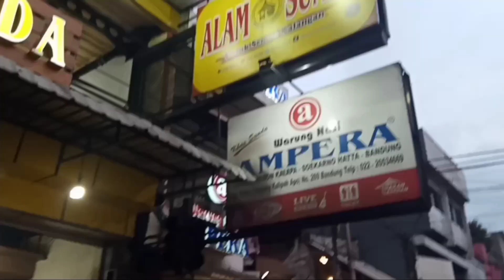NGABUBURIT bareng keluarga TEH YANI sambil melihat hiruk pikuk keramaian di kota bandung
alhamdulilah ramadhan tahun ini sudah hampir di penghujung dan tiba saatnya idul fitri... abah beserta keluarga mengucapkan minal aidin walfa idzin.. mohon maaf lahir dan bathin... vlog kali ini ngabuburit di kota bandung sambil melihat keramaian serta kemeriahan orang berbondong2 berburu takjil dan baju lebaran... terimakasih semoga vlog sederhana ini bisa menghibur wassallam